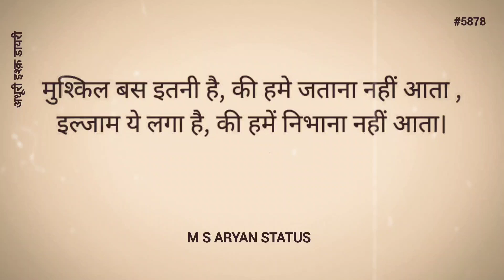इल्जाम ये लगा है || 🧍‍♂️Real Story❤‍🩹 || M S ARYAN STATUS #5878